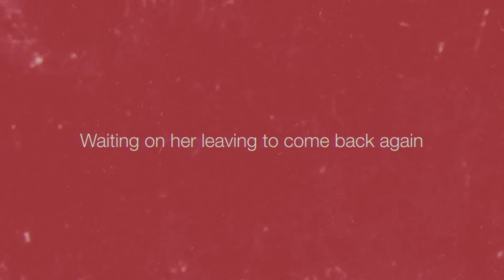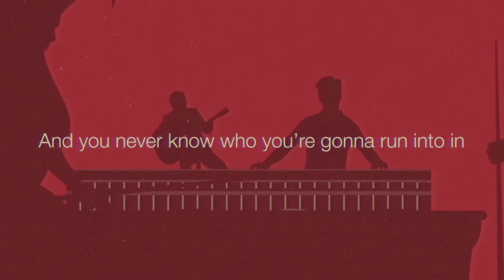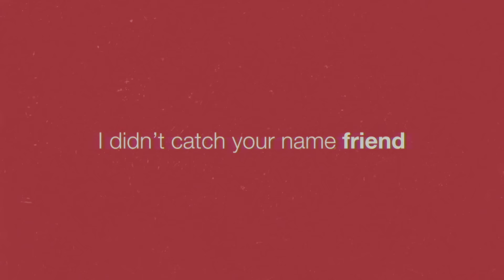Eric Church - Crazyland (Official Lyric Video)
The official audio video for Eric Church’s, “Crazyland”

Let me take your hat friend
Tell me what’s the matter
Round here folks call me the mad hatter
That’s Sad in the corner with his heart on his sleeve
Talking to Regret who’s never gonna leave
Over there playing pool is Fool and Lost
And tending bar tonight that’s All My Fault
We all just hang out and listen to Blues
Sing his songs cause there nothing else to do in

Crazyland
Since she said goodbye
It’s been crazy man
Lunatics, liars and also-rans
Waiting on her leaving to come back again
Here in Crazyland
Talking t\o yourself is the only plan
Giving up on your last give a damn
Here in Crazyland